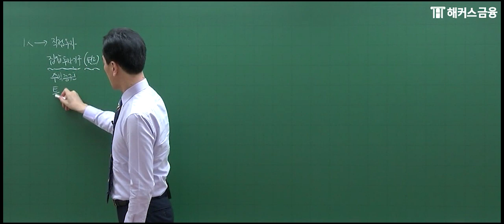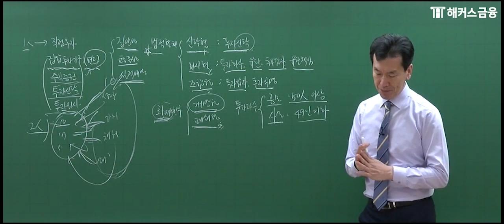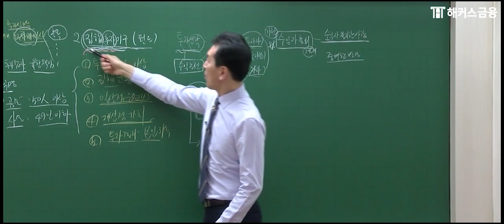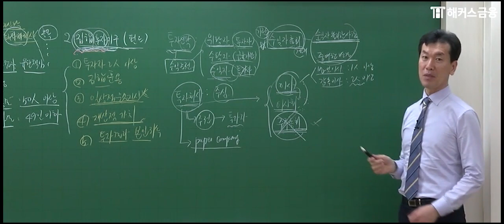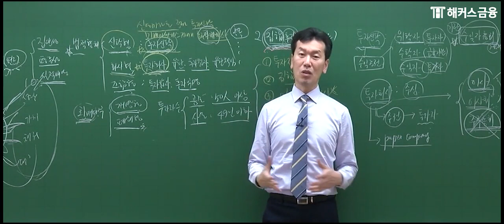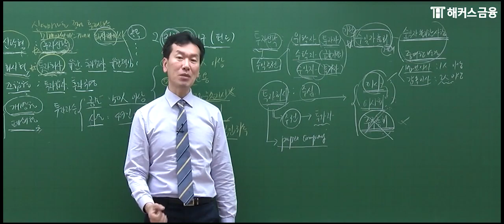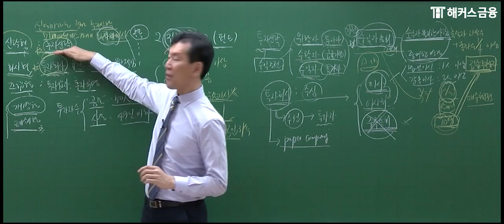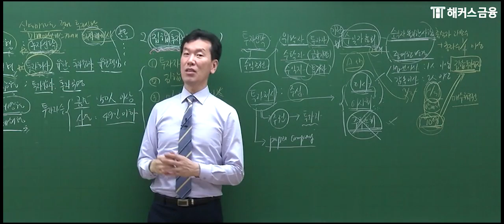[펀드투자권유대행인 독학 시험일정] 기본서 이론정리ㅣ'펀드 법규의 이해' 📚ㅣ송영욱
🥇1위 해커스금융의 '펀드투자권유대행인' 기본서 이론정리 ★
'증권/펀드/파생상품 투자권유대행인' 자격증은 해커스만 따라오면 합격!

송영욱 교수님과 함께 펀드투자권유대행인 이론 마스터하기!
펀드 법규의 이해 이론 강의!

▼ 해커스 '투자권유대행인 합격패스반' 혜택 ▼
- '6개월 무제한 수강!' 이론 + 문제풀이강의 전원 제공!
- 합격필수! 필수전문용어 70선 무료!
- 필수 OX 문제 60선 무료 제공으로 시험 전 점검!
- 베스트셀러1위 교재 + 이론 완성노트 무료 제공!
- 투자권유대행인 문제집 기대평 작성하면 '인강2만원 할인권' 지급!

*2015 대한민국퍼스트브랜드 대상 금융 부문(한국소비자포럼)